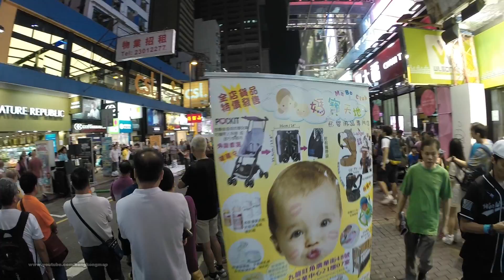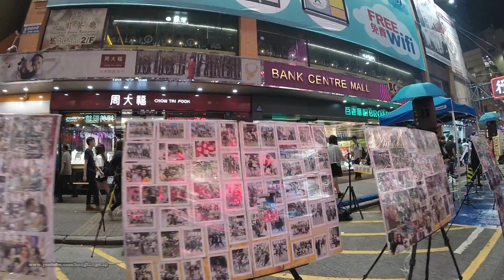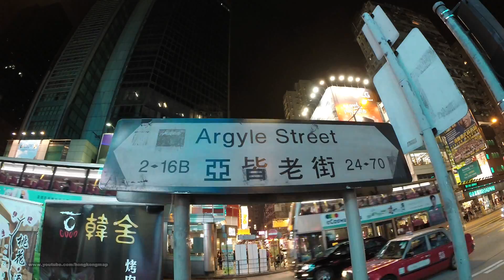2016-May-21 香港回憶備份 星期六•九龍#旺角行人專用區 HongKongMemory Saturday Night Walk @ Mong Kok Pedestrian Zone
0:00 Prince Edward MTR B2
4:01 花園街市集 Fa yuen street market
10:34 Tung Choi Street Goldfish Market
26:17 MongKok MTR B3
30:03 Mong Kok pedestrian zone **
43:27 Sneakers Street 波鞋街
1:01:16 Mong Kok pedestrian zone

** This zone was no longer allowing pedestrian walk on the street anymore, Sai Yueng Choi South Street, after sunset due to many complaining, e.g noise pollution, illegal selling and commercial promote etc. I am glad that I made this video capture before it shutdown. Now it is part of history !

1. This video is made by (1) Gopro Hero 3+  and (2) Zhiyun Z1 pound 3-Axis gimbal